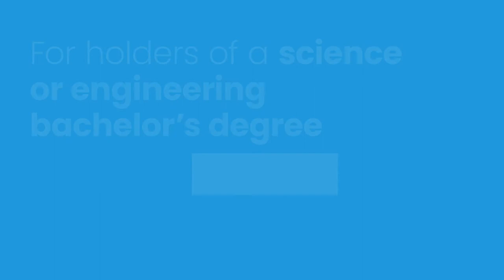Master of Science: Precision Engineering (Trailer)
The new and innovative Master of Science in Precision Engineering is jointly offered by the University of Bern and Bern University of Applied Sciences and provides comprehensive knowledge in precision engineering, both in terms of scientific research skills and for professional qualification and application and is offered in two specializations.

The MSc Precision Engineering accepts applications with a bachelor's degree in a range of scientific fields from a University or University of Applied Sciences.

Successful graduates receive a Master of Science degree from the University of Bern and Bern University of Applied Sciences that enables them to pursue further research within a Ph.D. program.

Due to the master's close connection to leading national and international research, graduates have access to a valuable network and excellent career prospects in both research and industry.

Enjoy the first insight into the Master of Science: Precision Engineering!